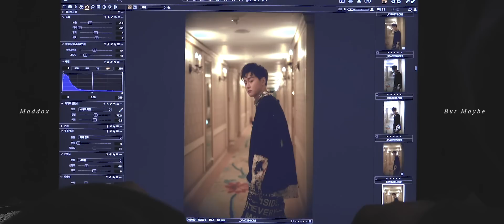Maddox(마독스) - 'But Maybe' Music Film Making